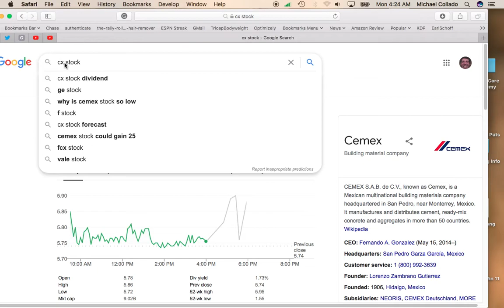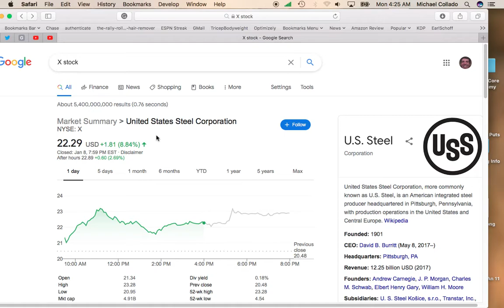US Steel Stock (X) Continues Incredible Run